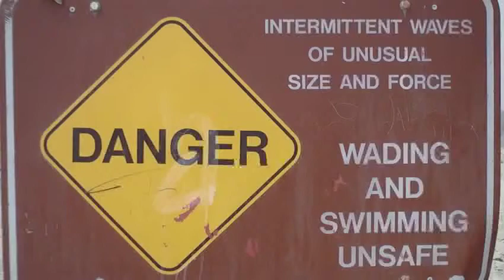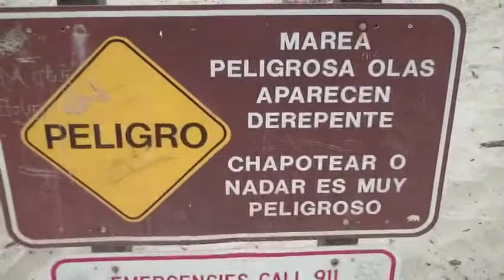Dead Seal Vlog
I stopped at the beach by Moss Landing today, thinking I was going to make a happy beach vlog. Instead I came across the remains of half-a-dozen dead harbor seals. (Yes, I know, in the vlog I say sea lions - it was hard to tell what they were in the condition they were in, but their size was more like a harbor seal than a seal lion). Strange days, indeed.